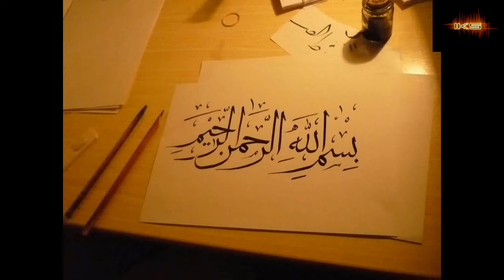QURAN SURAH 99 ( AZ -ZALZALAH ) ( 99-سورۃالزلزلۃ ) ( THE EARTHQUKE ) URDU TRANSLATION ONLY